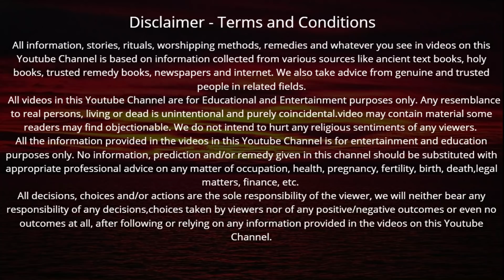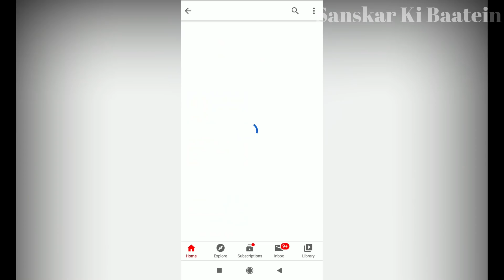मोहिनी एकादशी पर जरूर सुनें एकादशी की कथा मिलेगा 1000 गौदान का फल | Mohini Ekadashi Vrat Katha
Mohini Ekadashi Ki Katha | 700 साल की बड़ी एकादशी मोहिनी एकादशी पर जरूर सुनें एकादशी की कथा मिलेगा 1000 गौदान का फल धन, यश, वैभव क होगी प्राप्ति

राधे राधे